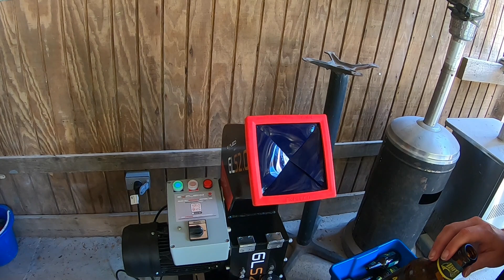Glass crusher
We are so excited to share with you all that we are now RECYCLING! Thanks to some very generous donations, we were able to purchase the Expleco GLS 2.0 Glass Crushing Machine! We can now turn glass back into sand! We will now be able to recycle the glass that we pick up during our annual Pearl River Clean Sweep and the glass waste from the Bar that we launch from! Here is our new machine in action!!! We are still learning how to make YouTube videos, so bear with us. but, what do you think?